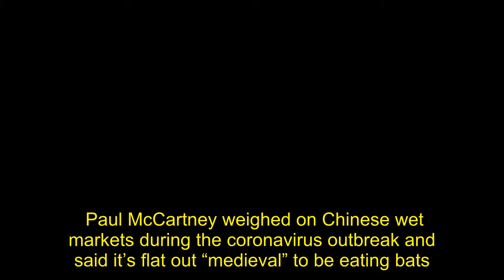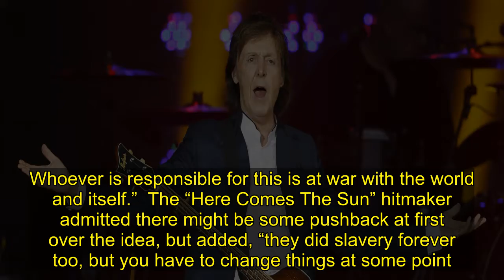Paul McCartney Weighs In On Chinese Wet Markets, Says It’s ‘Medieval Eating Bats’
Paul McCartney weighed on Chinese wet markets during the coronavirus outbreak and said it’s flat out “medieval” to be eating bats.  The comments came during the 77-year-old singer’s appearance on Howard Stern’s SiriusXM radio show when the host brought up China’s wet markets amid , which originated from  per the  in a piece published Tuesday.        “I really hope that this will mean the Chinese government says, ‘OK, guys, we have really got to get super hygienic around here,'” the legendary Beatles explained. “Let’s face it, it is a little bit medieval eating bats.”  McCartney then suggested stars like himself and Stern call for an end to such places.   “It’s not a stupid idea, it is a very good idea,” the “Hey Jude” hitmaker shared. “They don’t need all the people dying. And what’s it for? All these medieval practices.”    “They just need to clean up their act,” he added. “This may lead to it. If this doesn’t, I don’t know what will.”  McCartney continued, by sharing that “they might as well be letting off atomic bombs, because it’s affecting the whole world. Whoever is responsible for this is at war with the world and itself.”  The “Here Comes The Sun” hitmaker admitted there might be some pushback at first over the idea, but added, “they did slavery forever too, but you have to change things at some point.”  At one point, the famous singer also said the way people have been pulling together during  reminds him of England and America after  War II.   “A lot of people are pulling together, and it is a great thing,” McCartney explained. “It is inspiring.”